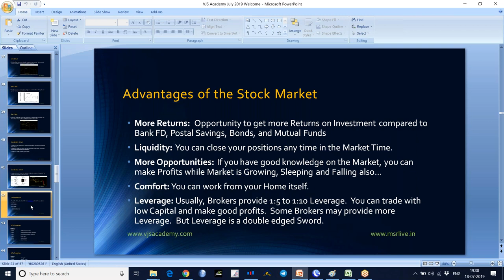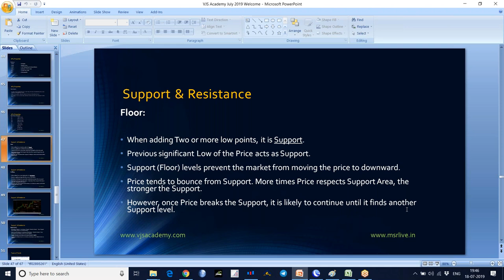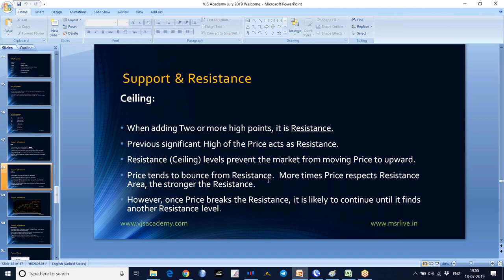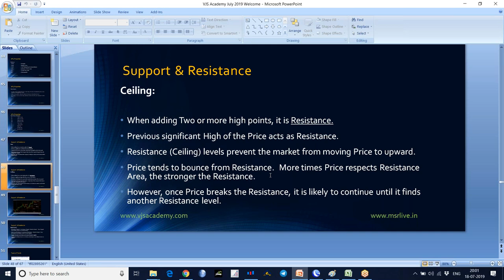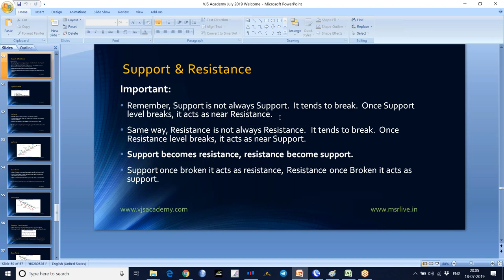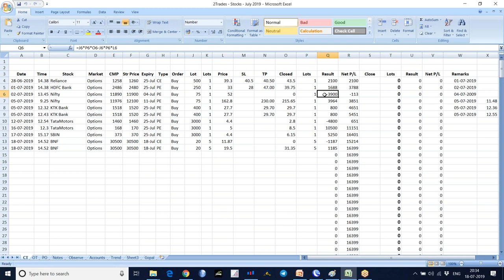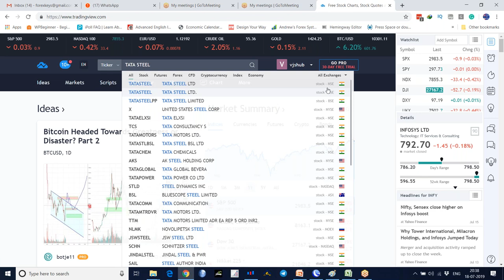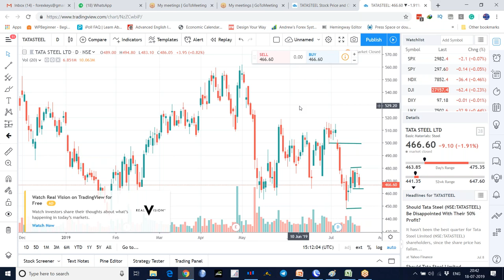7 Stock Market Technical Analysis in Telugu - How to Use Support and Resistance by VJS Academy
Stock Market Technical Analysis in Telugu - How to Use Support and Resistance by VJS Academy.

If you like this Video, please Share: